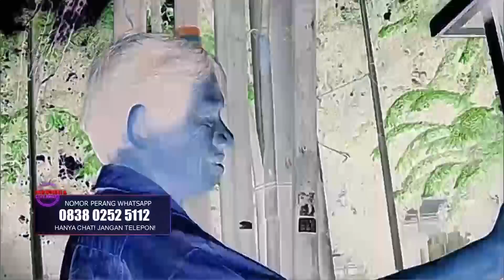Acun Bikin EMOSI Tukang Batagor | INDONESIA GIVEAWAY (15/03/21) Part 1